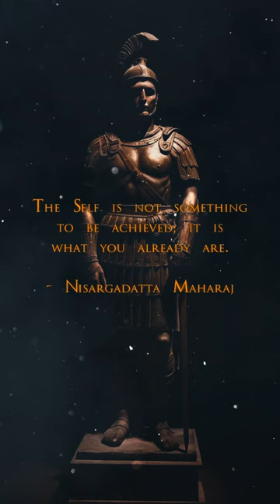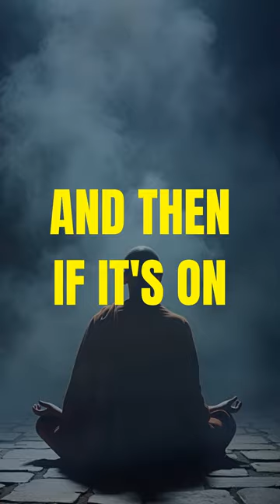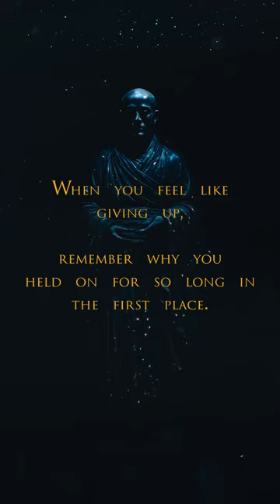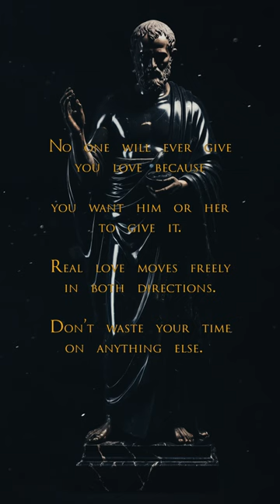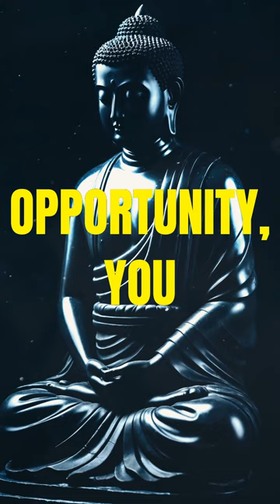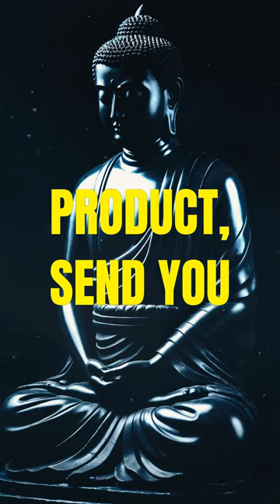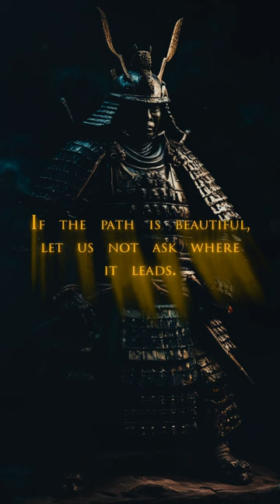Things are only impossible.. until they are not. (Sub-Conscious Stoic)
Stoic FM Radio Station - Sub-Conscious Stoic Radio- Motivational Quotes Video Workout - Stoic Relaxation and Mindfulness music - Things are only impossible.. until they are not. (Sub-Conscious Stoic)